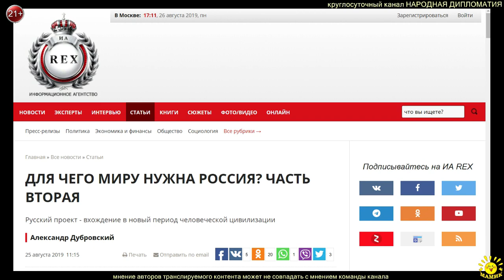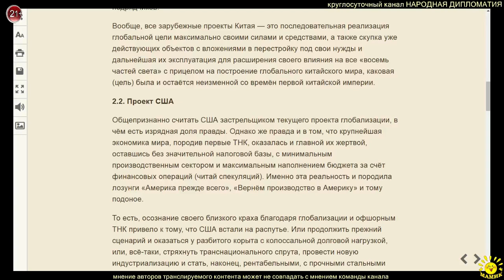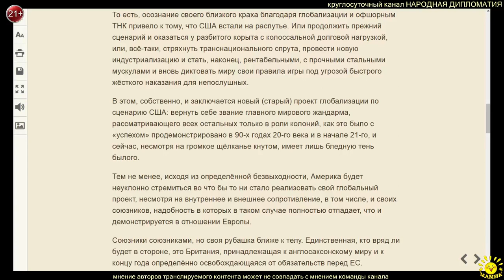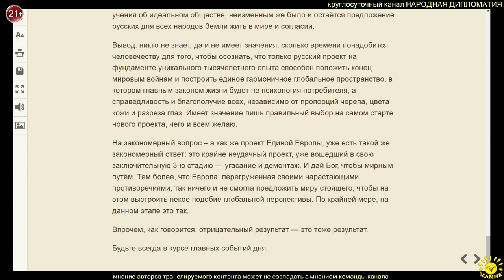А. Дубровский. ДЛЯ ЧЕГО МИРУ НУЖНА РОССИЯ? ЧАСТЬ ВТОРАЯ